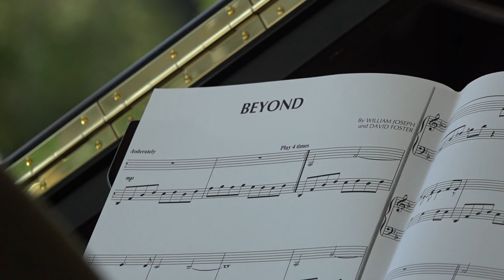Epic Piano - William Joseph - Beyond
Anna Sutyagina plays the original composition by William Joseph/David Foster "Beyond" from 2008.

Breaking the chains and going beyond the limits is something that most of us hardly dare. In his epic composition “Beyond” William Joseph is crossing these limits. This music is an invitation to follow him.

My attention to this piece was drawn by my follower who had joined us in the last 2 years. I am very thankful for this suggestion.

Score is available with Hal Leonard: (Piano Solo Personality). Josh Groban, Michael Buble and William Joseph have many things in common they are young, they are not your typical music artists, and they are shepherded in their careers by illustrious producer David Foster. Groban and Buble have become major stars; Joseph is on his way. With his second major-label album, Beyond , the inventive, impassioned pianist and songwriter brings us 12 more piano solo pieces: Apasionada * Asturias * Beyond * Cinema Paradiso * Heroes * Kashmir * Leningrad * A Mother's Heart * Once upon Love * Return with Honor * Standing the Storm * Sweet Remembrance of You.

Discover more new piano music with Moving Classics TV - curated discovery place.

Learn to play piano, or improve your skills with Flowkey!